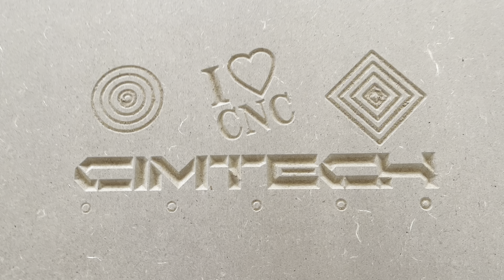Wooden CNC carvng machine